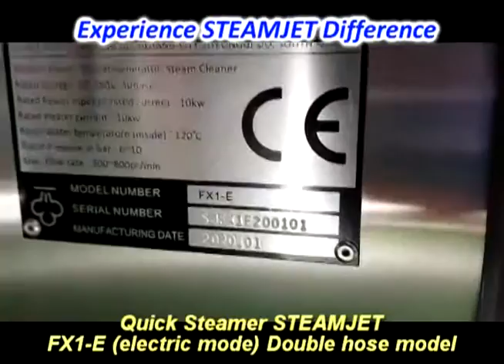Quick Steamer STEAMJET FX1-E double hose model for steam car wash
STEAMJET FX1-E maintains high pressure using two lakes at the same time.
The double hose model can wash two cars at the same time or it can wash a car faster by two hoses.